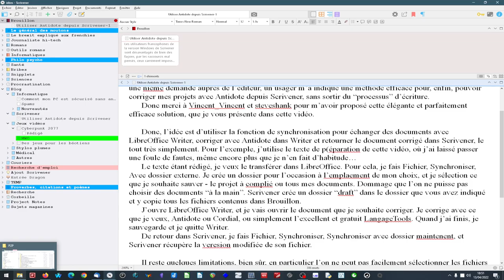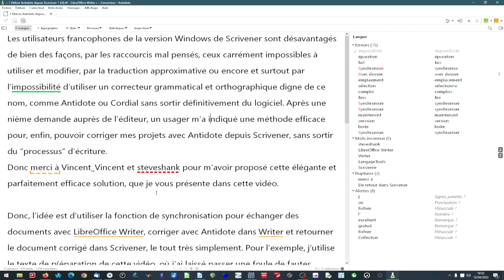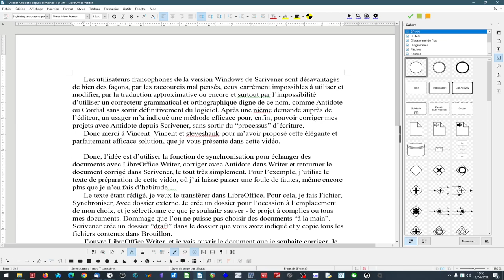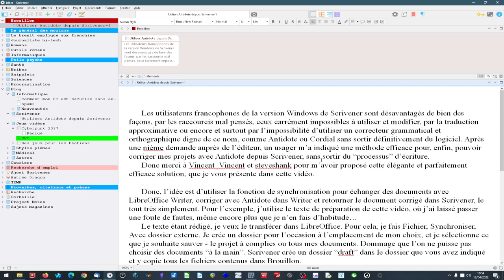Une super astuce pour utiliser Antidote avec Scrivener pour Windows.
Les contributeurs Vincent_Vincent et steveshank ont proposé cette méthode qui, enfin, permet d'utiliser Antidote (ou tout autre programme) avec Scrivener, et de retourner le texte corrigé (presque) automatiquement dans Scrivener. Un "life saver" pour tous les utilisateurs de Scrivener pour Windows !